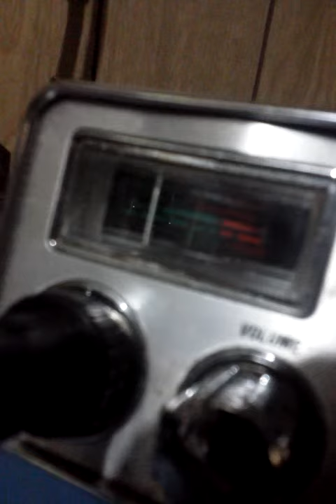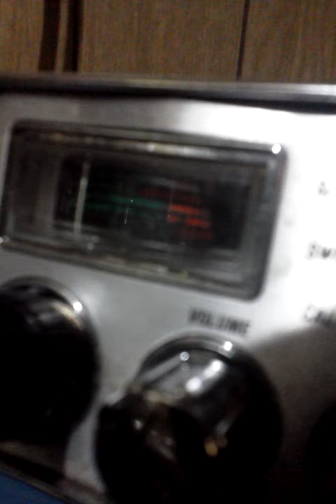August 9, 2014 9:36 AM